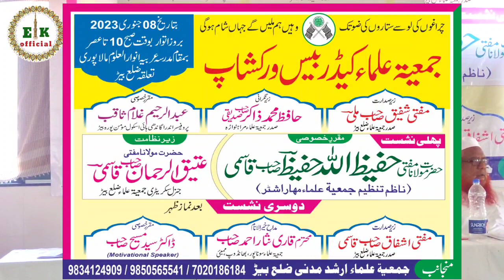jangge Aazadi Ulama Ka kirdar,Aur Qurbaniya Maulana Hafizullah Hafiz Qasmi,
Alhamdulillah Madarsa Arbiya Anwarul Uloom Malapuri Beed Maharashtra Me JamiatulUlamaie Hind district Beed
Me Kedar bass Program Huva Jis Me
Mahmanane Khususi
Hazarat Maulana Mufti Hafizullah Hafiz Sb
Aur Mufit Shafiq Sb milli
Beed district president
Mufti Ashfaq Qasmi Parli
Beed distinct president
Mufti Atiqurrahman Qasmi
Beed district general secretary
Aur degar Ulama Ne Shirkat Ki
Alhamdulillah
 kedar base camp Bahot Kamyab Raha Tamam hi camp me aaye Huve Ulama va Danish Waran Ko certificate Se Nawaza gaya